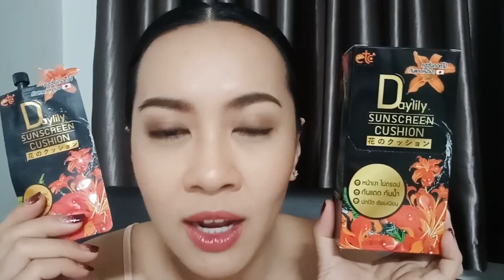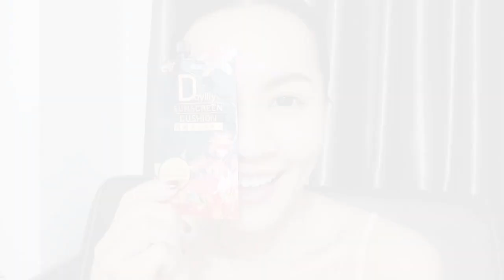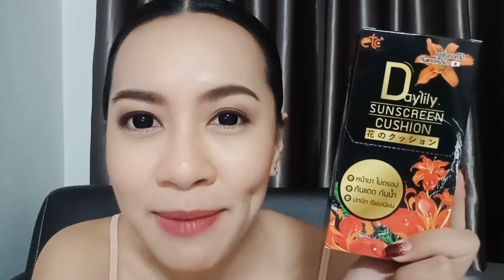รีวิว Daylily Sunscreen Cushion คุชชั่นดอกไม้ อายตานิค etc By อีฟ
คุชชั่นดอกไม้ อายตานิคคุชชั่นดอกไม้ อายตานิค Daylily Sunscreen Cushion

Daylily Sunscreen Cushion คุชชั่นดอกไม้ กันแดดหน้าเงา คุชชั่นเนื้อแมท ที่มาในรูปแบบซอง พกพาสะดวก เกลี่ยง่าย ใช้แล้วหน้าไบร์ขึ้น บางเบา ไม่ตกร่อง สามารถปกปิดร่องรอยด่างดำ ริ้วรอยของผิวได้อย่างเรียบเนียน สม่ำเสมอดูเป็นธรรมชาติ แถมยังมีส่วนผสมของสารกันแดดที่ช่วยปกป้องผิวจากการทำร้ายของแสงแดดได้อีกด้วย ✅ปกปิดริ้วรอย ฝ้า กระ รูขุมขน ✅เนื้อแมตต์บางเบา ควบคุมความมัน ไม่เหนียวเหนอะหนะ ✅สารสกัดจากดอกไม้ญี่ปุ่นที่ให้การบำรุงผิว ✅ปกป้องผิวจากการทำร้ายของแสงแดด ✅กันน้ำ ไม่เยิ้มระหว่างวัน ✅ช่วยกระตุ้นการสร้างคอลลาเจนและอิลาสติน ที่ทำให้ผิวดูเต่งตึง เนียนนุ่มชุ่มชื้น ขนาด 7 กรัม ราคา 59 บาท เลขที่ใบรับแจ้ง 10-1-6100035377 🛒 ซองละ 59 บาท รับสมัครตัวแทนจำหน่ายทั่วประเทศ สอบถาม/สั่งซื้อคลิ๊ก เว็บไซด์
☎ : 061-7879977